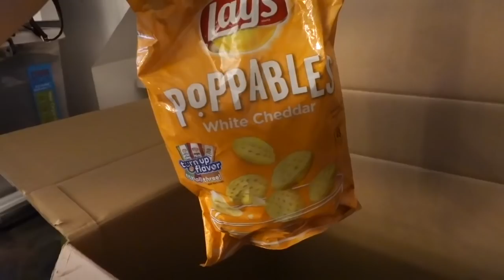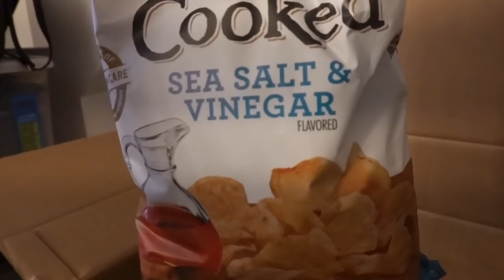HAUL!! I owe my mom 7 Thousand dollars!!! | Roni Meneses